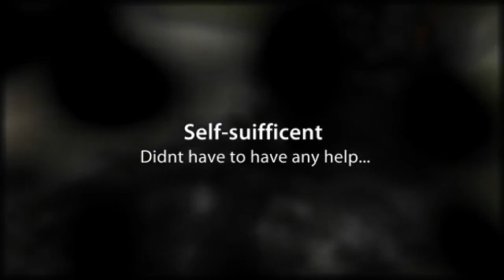lauren morris social studies 5/2/2011